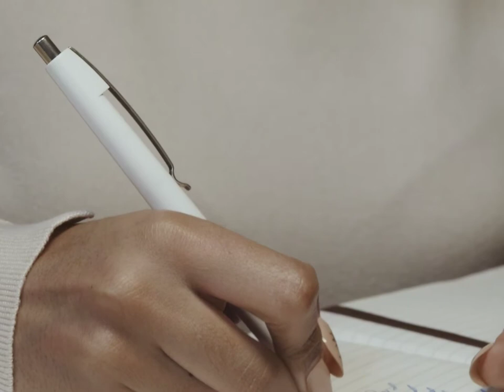Artist: Corduroy Clemens Song: 1982pac